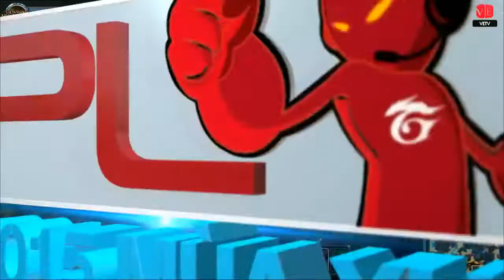Hanoi Full Louis vs Saigon Jokers Game 2 GPL Spring 2015 HFL vs SAJ